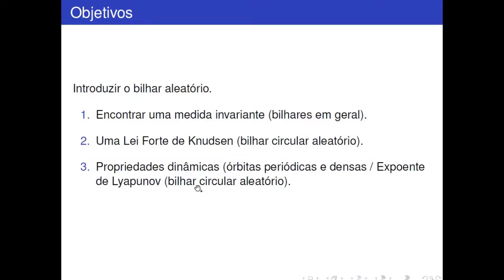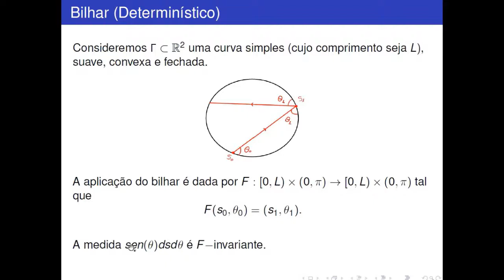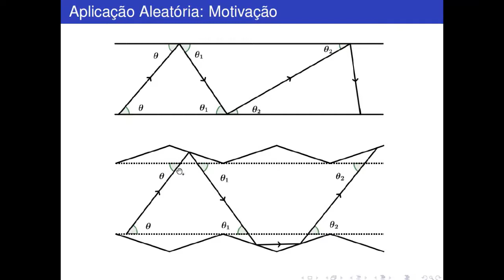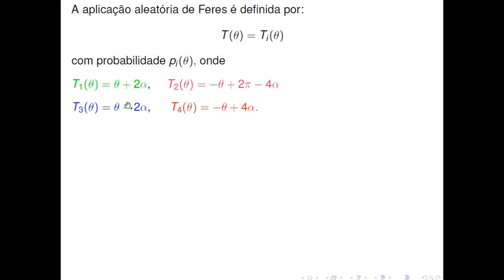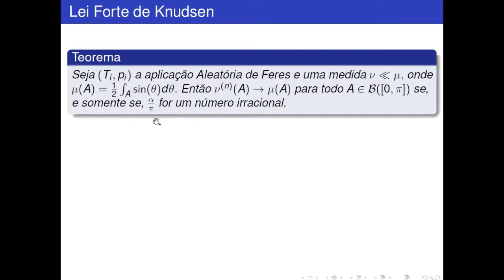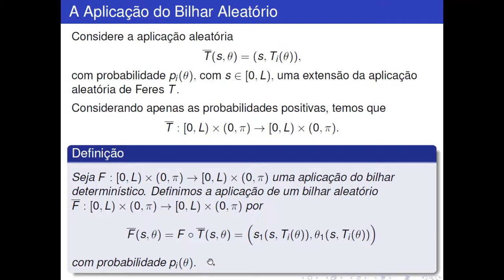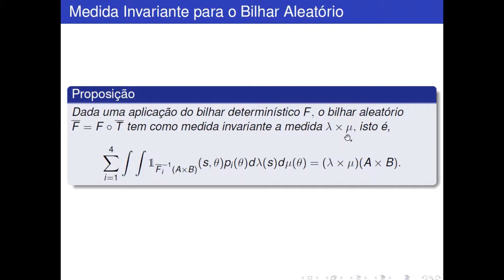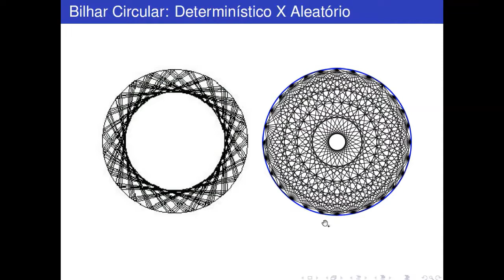RMM 2021 - Pôster - Bilhares Aleatórios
Apresentado por Túlio Deslandes (CEFET-MG)